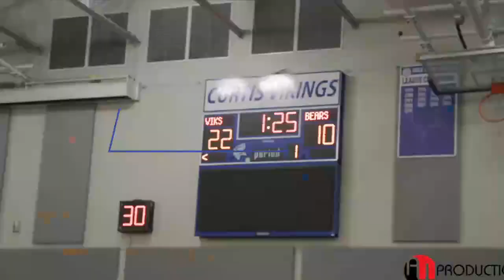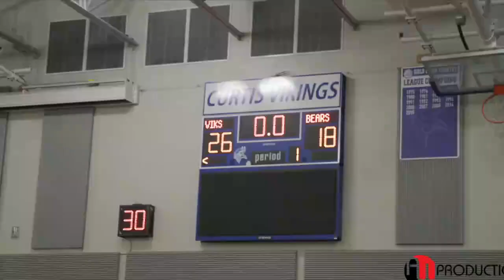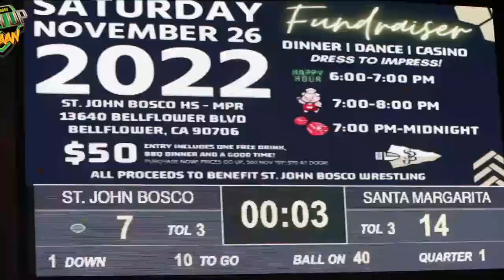[LIVE STREAM] Colton-Pierrepont vs. St. Lawrence Central - High School Basketball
STREAMING Today! High School Basketball, Colton-Pierrepont vs St. Lawrence Central
Colts @ Larries

The St. Lawrence Central (Brasher Falls, NY) varsity basketball team has a home conference game vs. Colton-Pierrepont (Colton, NY) on Tuesday, February 7 @ 7:15p.

Colton-Pierrepont vs St. Lawrence Central
St. Lawrence Central v Colton-Pierrepont
Colton-Pierrepont - St. Lawrence Central
St. Lawrence Central @ Colton-Pierrepont